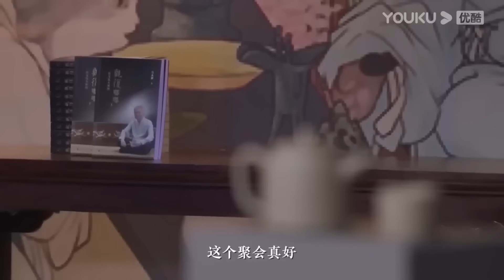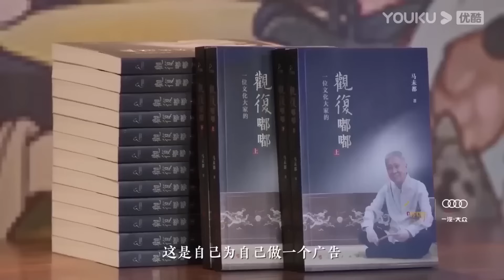聯繫方式該刪就刪！連混到社會頂層的馬未都都不參加同學聚會，有些人早就不該聯繫！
《观复嘟嘟》是一档文化类脱口秀节目，由马未都主持。马未都，著名文化学者、观复博物馆创办人、馆长，《都嘟》《观复嘟嘟》创始人。马未都优酷土豆独家脱口秀，藉由马未都独具特色的“文化杂家”身份，以“马氏”语言方式将文化、历史、热点事件等与电影充分结合解读，只说道理，不求真相。